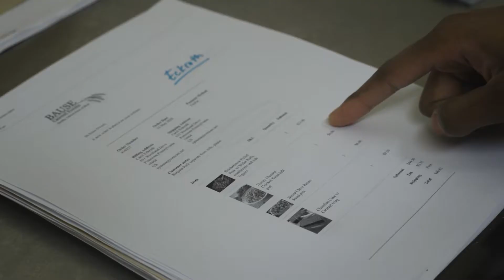Curbside Meals To GO Bause Catered Events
Our comfort food curbside meals to go menu changes weekly at bausemealstogo.com.  We are a small family owned business here to serve you!
Our meals are freshly prepared and on the healthy side.   We often offer chocolate cake with caramel icing!
Place your order at our online store bausemealstogo.com by Monday noon for Friday pick up 2-3pm.
You may donate meals to Pottstown Hospital Staff, Manatawny Manor Staff and Goodwill Ambulance Staff. We deliver these meals with a thank you note.
 You may pay with credit card thru paypal at the end of your order or pay with cash or check on pick up.   In order to maintain social distancing, we are requesting exact payment (with your name) in your "popped"  trunk and we will replace it with your order!
We pack the orders in "boatcoolers" with ice packs and load onto our delivery vans and are waiting outside for you to arrive.
Its helpful for us if you put a post it with your last name in your car window.
Most orders are on their way in less than a minute!